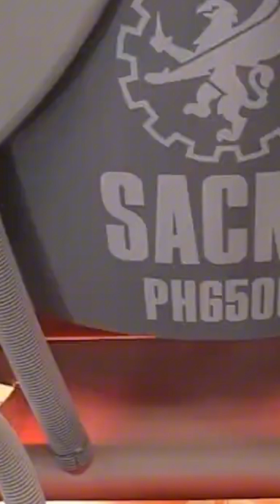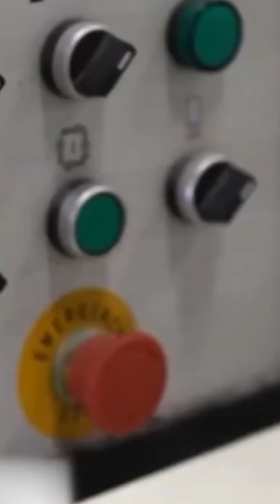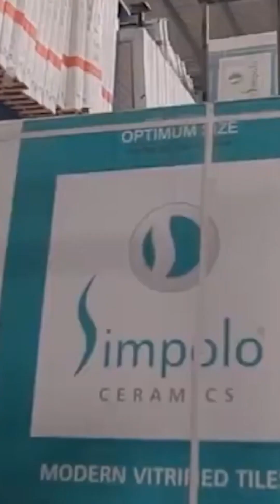Quy trình sản xuất làm ra gạch men